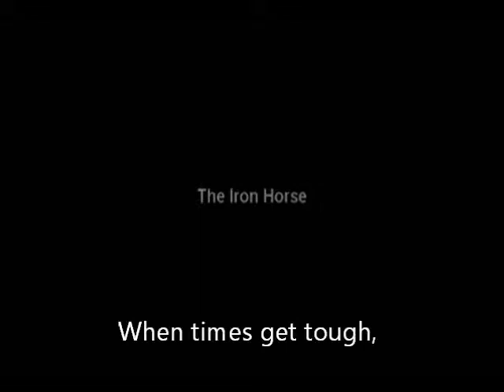Find a Reason to Win - Original Motivational Video and Speech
Original motivational speech on the importance finding a reason to win